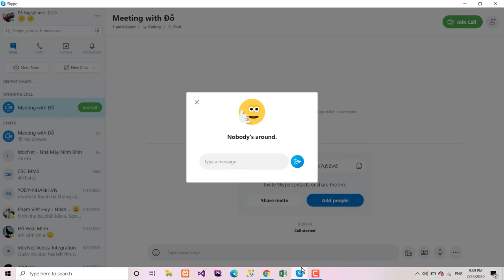GTCL - Trung Thực + Integrity